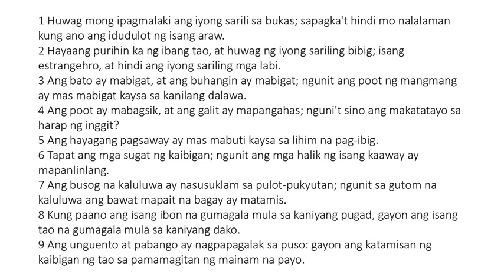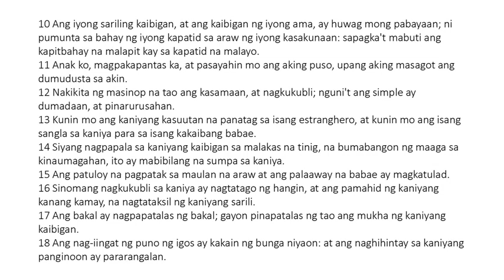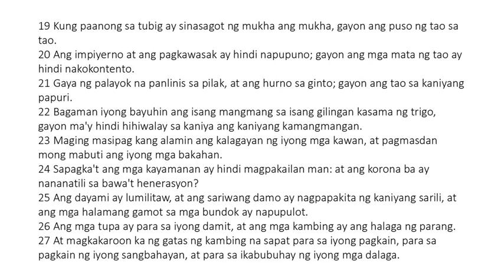Ang mga Kawikaan ni Solomon - Chapter 27